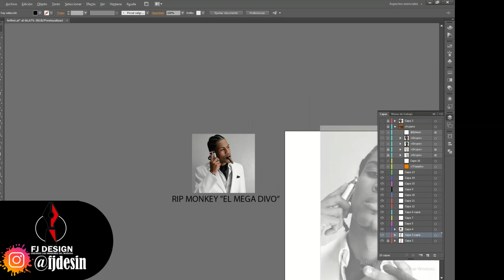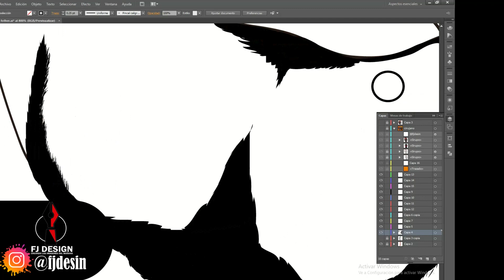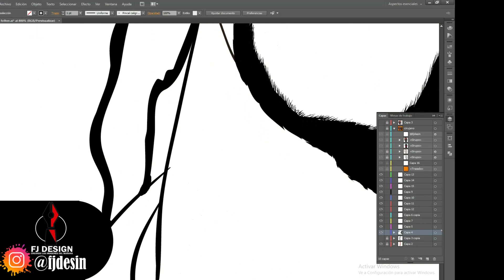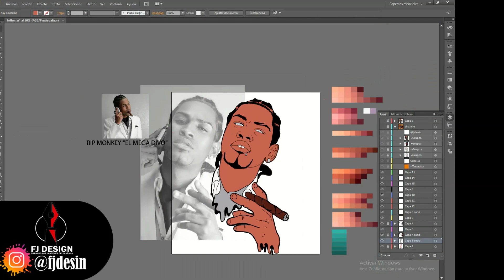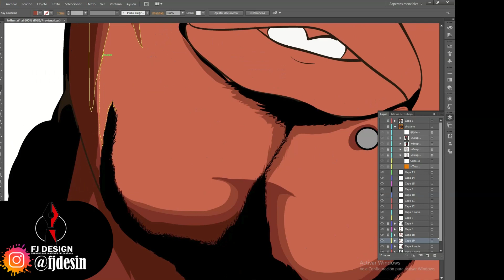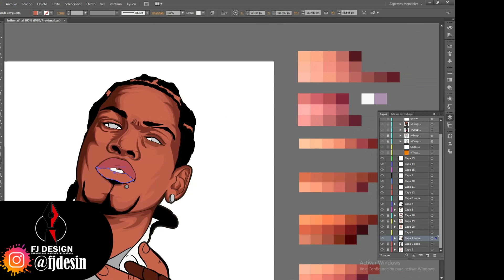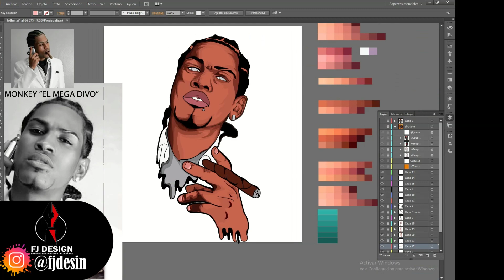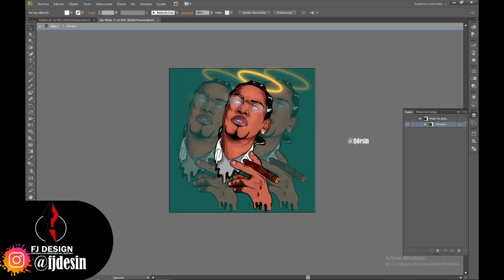Monky Black Vector Art ‐ Adobe Ilustrator #1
Speed memorial vector art to monkey black
Duration : 2hrs